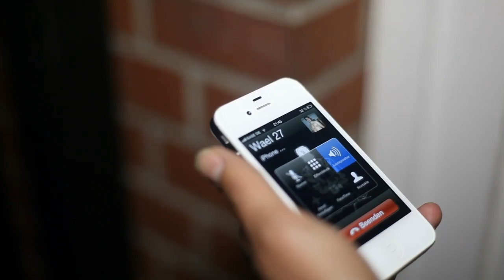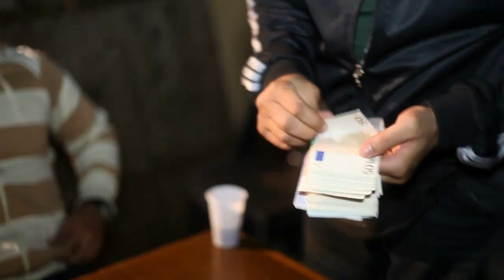WAEL27 - VIDEOBLOG #1 - DER ANFANG - VGZI - HABIBI BRÜDER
Hier das Album von WAEL 27 auf AMAZON vorbestellen: